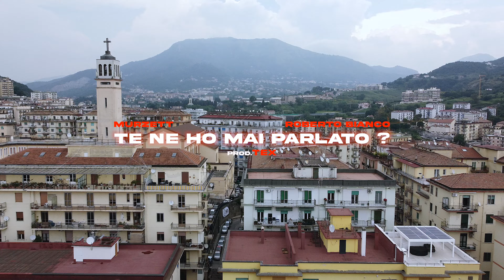Murzett ft. Roberto Bianco - TE NE HO MAI PARLATO? (prod.Tex)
Primo singolo estratto dall' album  “ FIORI D'ASFALTO ”

(ALFREDO R.I.P)

Murzett RobertoBianco TE NE HO MAI PARLATO ?

Da un idea di Annamaria Mongillo ...

Testo: Murzett, Roberto Bianco
Produzione: Tex
Mix and mastering: Tex
Una produzione: OTB FILMS
Regia: Matteo Carbonaro (Tex), Sara Castaldi
Dronista: Francesco Vitale
RINGRAZIAMO TUTTI I PARTECIPANTI ALLE RIPRESE  LA CITTA' DI SALERNO E GIFFONI VALLE PIANA PER L'OSPITALITA' IL CALORE E L' AFFETTO . (RECIPROCO !)

GLOCK 18 CREW

BANDOG

CONFLITTO

MURZETT

® Glock 18 Records, tutti i diritti riservati